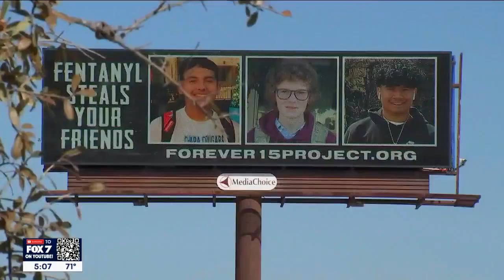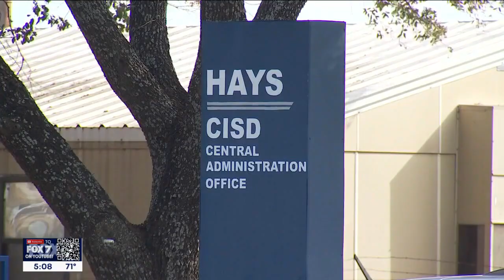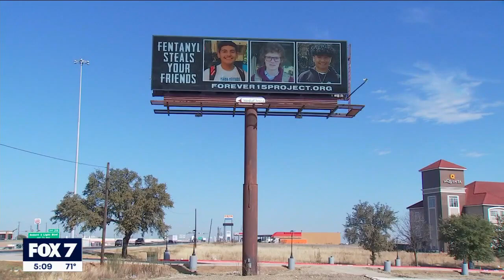New billboard shows 3 Hays CISD students who died from fentanyl overdoses | FOX 7 Austin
This has been an ongoing issue for the school district. Now, a group of parents hope this billboard will make a positive change